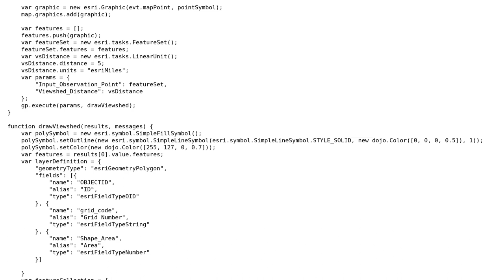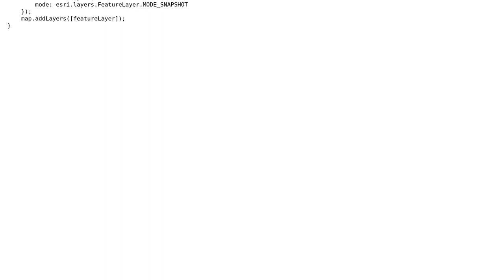GIS: Unable to removeLayers from Map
With thanks & praise to God, and with thanks to the many people who have made this project possible! You are responsible for your own actions.